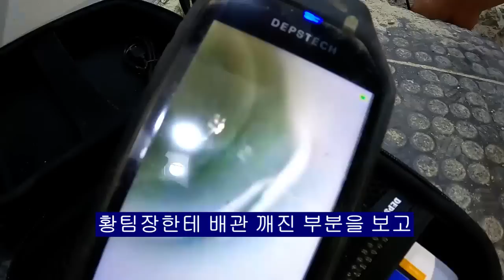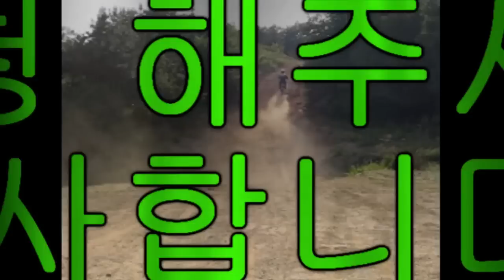10년안에 건물을 망치는 방법.절대 이렇게 공사하지 마세요